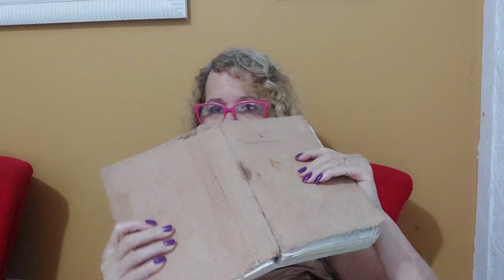Quem daria a sua própria vida, em favor da humanidade?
Esse vídeo  relata uma linda história  de amor e  obediência.